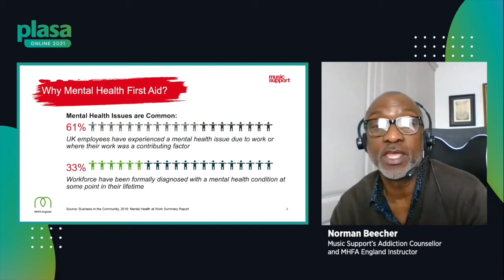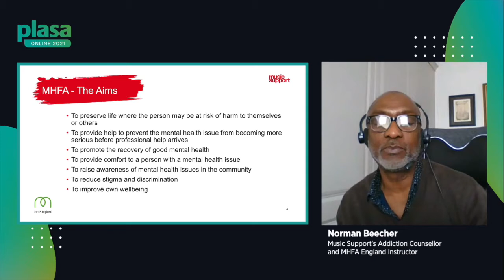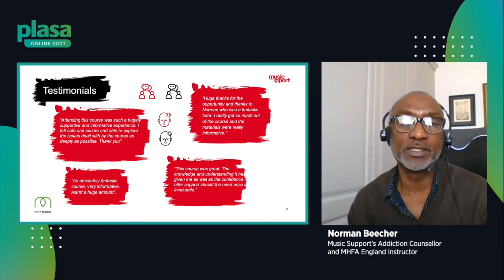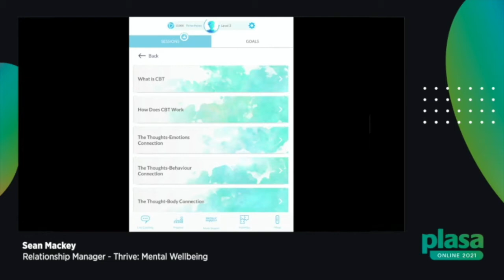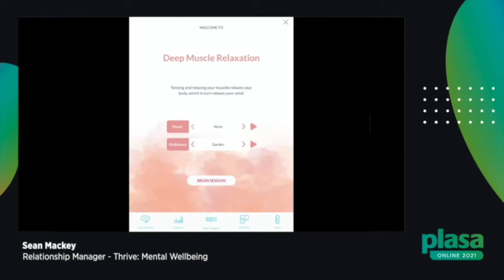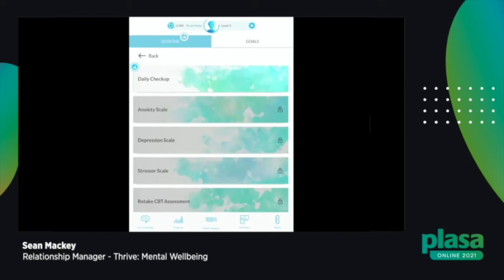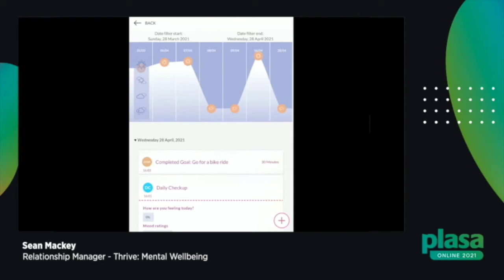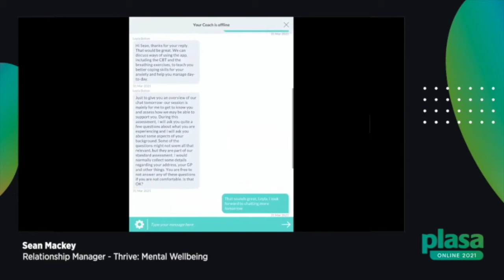PLASA Online 2021 - Music Support: The Mental Health Hour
To mark the start of Mental Health Awareness Week, on Monday 10th May we were invited to host a special session, dedicated to two of Music Support's biggest initiatives:

MENTAL HEALTH FIRST AID TRAINING - Norman Beecher, Music Support’s Addiction Counsellor and MHFA England instructor, provided an overview of the course and facilitated a live discussion with Tour Manager, Suzi Green and Ethix Management Director, Paul Jones, whose lives were impacted by taking this crucial training.

For further details on Mental Health First Aid training with Music Support including testimonials and available dates

AN INTRODUCTION TO THRIVE - (starts at 33:05) Music Support's Lynne Maltman was joined by Sean Mackey from Thrive, the NHS-approved wellbeing app that helps you to manage stress, anxiety and depression. Thanks to funding, Music Support is proud to offer one year's FREE subscription (for a limited period) to Thrive to those in the music & live events industries. In this part of the session, Sean provided a demo of the app and answered questions to help maximise your experience.

For further details on Thrive and to register for your FREE account